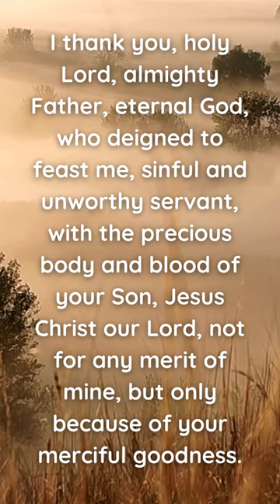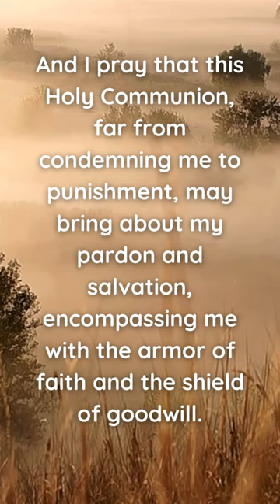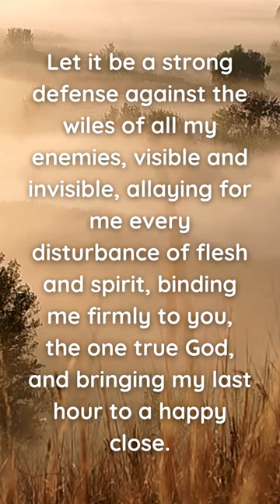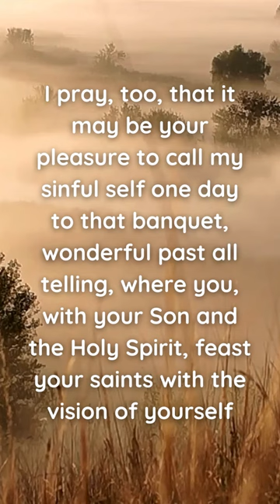Thanksgiving Prayer After Mass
Author: St. Thomas Aquinas

I thank you, holy Lord, almighty Father, eternal God, who deigned to feast me, sinful and unworthy servant, with the precious body and blood of your Son, Jesus Christ our Lord, not for any merit of mine, but only because of your merciful goodness.

And I pray that this Holy Communion, far from condemning me to punishment, may bring about my pardon and salvation, encompassing me with the armor of faith and the shield of goodwill.

By it let my vices be done away, all lustful desires extinguished.

May it advance me in charity, patience, humility, obedience, and every other virtue. Let it be a strong defense against the wiles of all my enemies, visible and invisible, allaying for me every disturbance of flesh and spirit, binding me firmly to you, the one true God, and bringing my last hour to a happy close.

I pray, too, that it may be your pleasure to call my sinful self one day to that banquet, wonderful past all telling, where you, with your Son and the Holy Spirit, feast your saints with the vision of yourself, who are true light, the fulfillment of all desires, the joy that knows no ending, gladness unalloyed, and perfect bliss: through the same Christ our Lord.

Amen.